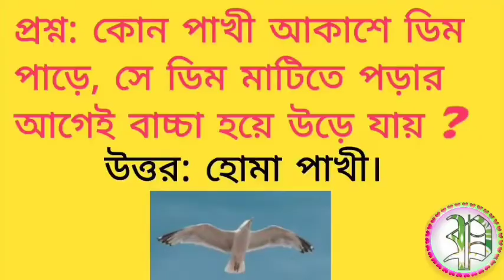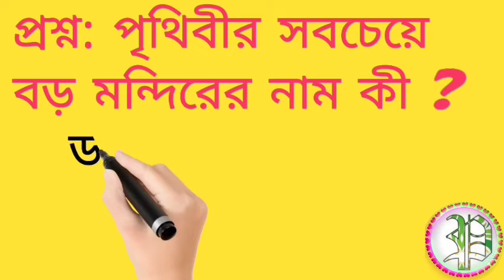Bangla GK question and answer/Bangla GK/Bengali GK/Bangla general knowledge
Bangla Gk Question and Answer/Bangla Gk/Bangla Quiz/Bengali Gk/Bangla General Knowledge/Gk/Quiz

ABOUT VIDEO :- 👍এই VIDEO টিতে থাকছে আপনার জন্য কিছু মজার সাধারন জ্ঞানের প্রশ্ন ও তার উত্তর🌍 ভাবার জন্য সময় মাত্র ৭-৮ সেকেন্ড । তারপর আপনাকে উত্তর বলে দেওয়া হবে। 😭ভিডিওটির কোন অংশে ভুল হলে comment এ জানাতে ভুলবেন না। 😭 আমার ভিডিও নিয়ে কারো কোন সমস্যা হলে জানাবেন কোন ভুল হলে সেটা সংশোধন করে দেওয়া হবে। 😭প্রশ্নগুলি ইন্টারনেট থেকে সংগ্রহ করা হয় কিছু ভুল থাকলে সঠিক উত্তরটা কমেন্টে জানিয়ে দেবেন যাতে সবাই সঠিক তথ্য জানতে পারে। 👉 কোন ধর্ম,ব্যক্তি,জাতি বা বর্ণকে ছোট করবার জন্য আমি ভিডিও তৈরী করিনা কোথাও কোন ভুল হলে ক্ষমা করে দেবেন। 😭 ভিডিওটির মধ্যে কিছু তথ্য ভুল থাকতে পারে তাই সচেতন হয়ে সম্পূর্ণ নিজস্ব দায়িত্বে ভিডিওটি দেখবেন। 🙏ভিডিওটি দেখে কোন হিংসা বা উত্তেজনা ছড়াবেন না যদি আপনি এরকম করেন তার দায় আপনার,চ্যানেল এর জন্য কোনরকম ভাবে দায়ি থাকবেনা। 🔍 আমার বলা তথ্য সত্য কিনা মিথ্যা সেটা যাচাই করে নেবার দায়িত্ব দর্শকের। 👉দর্শক ভিডিওটি দেখে কোন রকম হিংসা বা উত্তেজনা ছড়াবেনা এবং কোন ভুল হলে সেটা সর্বপ্রথম চ্যানেলকে জানাবে এবং দর্শক ভিডিওটি দেখে কোন রকম আইনগত পদক্ষেপ নিতে পারবেনা এই শর্তে দর্শককে আমি ভিডিওটি দেখার অনুমতি দিলাম। 😭 আপনার সকল সমস্যা নতুন ভিডিওর কমেন্টে জানাবেন।
🤳আপনাদের বন্ধুদের সাথে এই মজার video গুলো share করুণ যাতে তারাও ভিডিওগুলি দেখতে পারে।